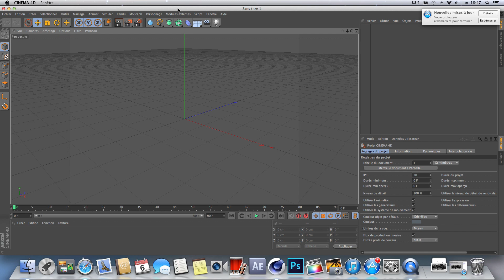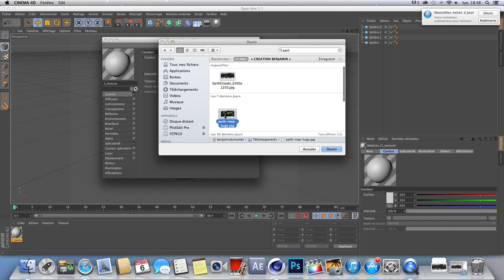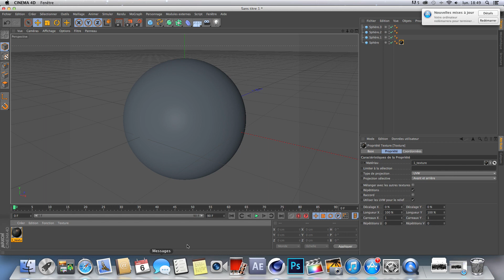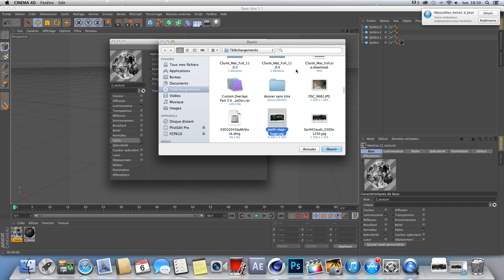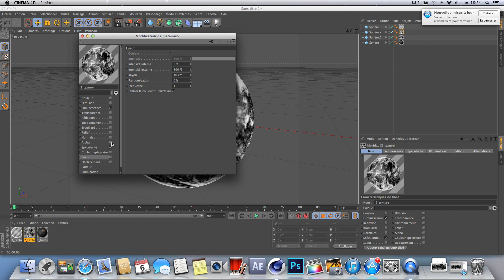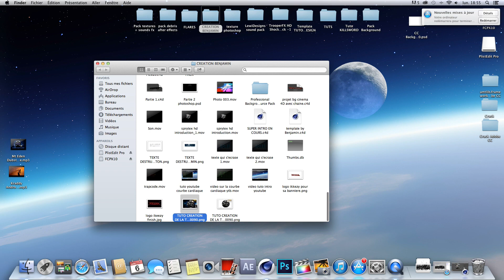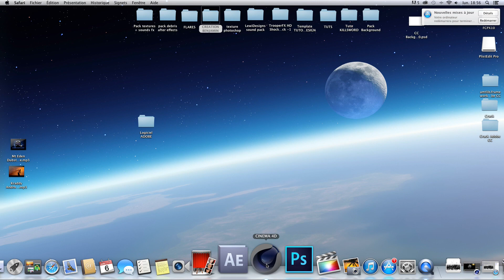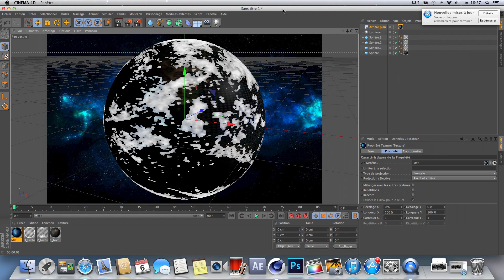Tuto - Comment recréer la Terre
salut a tous je vous montre comment recréer entierement la terre dans se tutorial.

Telecharger les images :